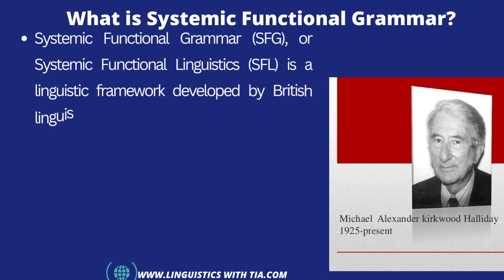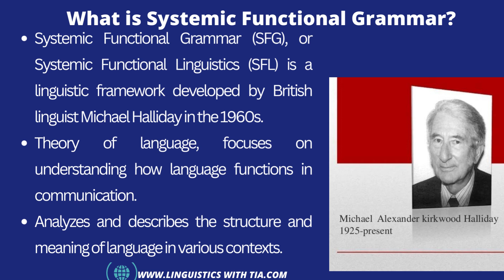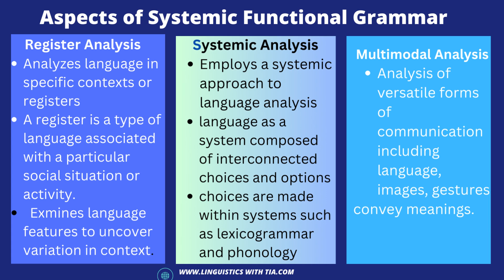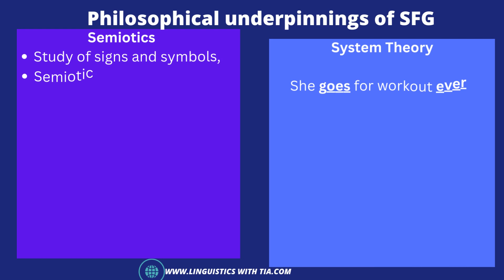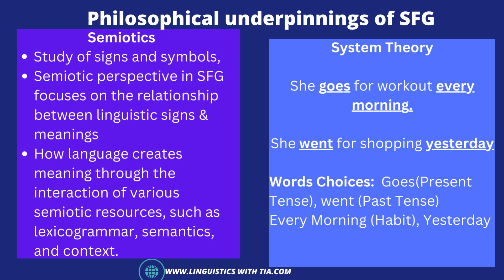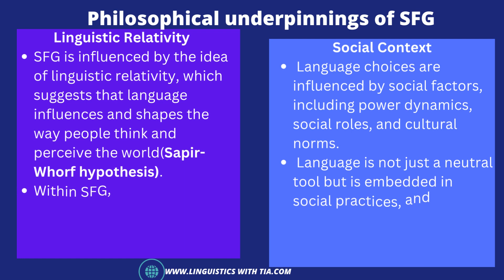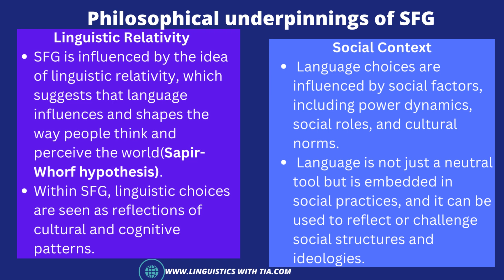Lecture 1 Systemic Functional Grammar by Michal Halliday (1960)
Systemic Functional Grammar
Systemic Functional Linguistics
Register, Context, Multimodal Analysis
Functionalism, System Theory, Linguistic Relativity Sapir Whorf Hypothesis, Semiotics,
Register Analysis, Systemic Analysis, Multimodal Analysis
Discourse Analysis , ELT, TEFL, ESL